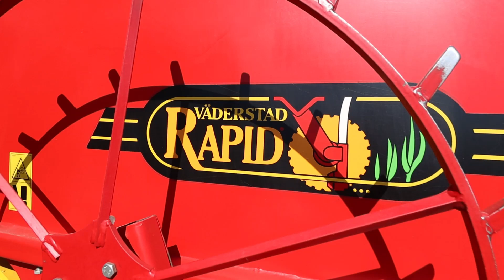Koneanti Oy / Väderstad Rapid 300C vuosimallia 2008